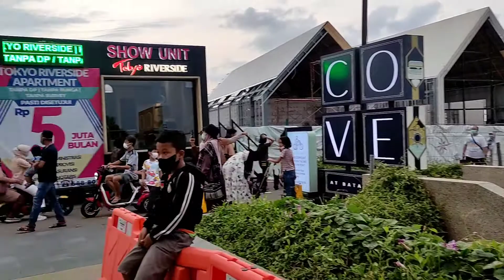PIK 2 TERBARU 2022 | PANTJORAN 2 PANTAI INDAH KAPUK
Jangan lupa

Terima kasih :)